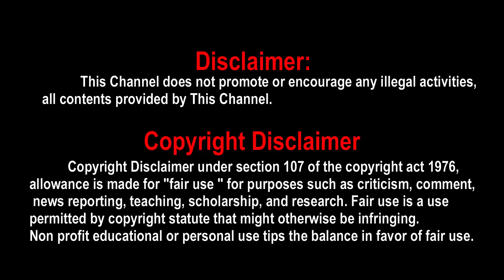Gargi Official Release Date | Sai Pallavi | Gautham Ramachandran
Gargi Official Release Date